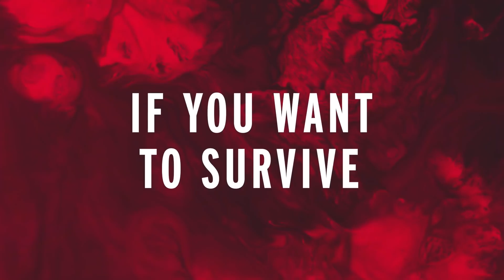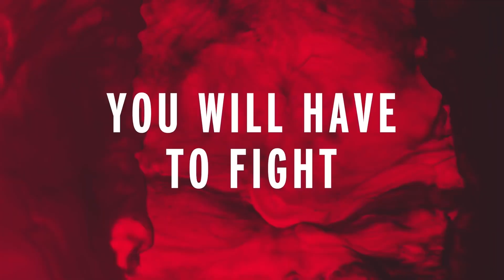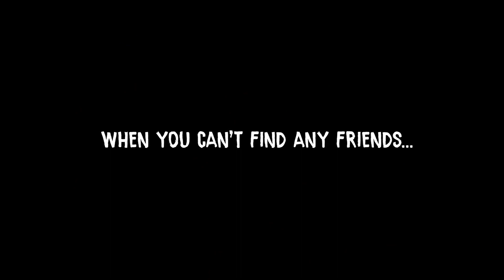🔴 PS PLUS: JOGOS GRÁTIS DE FEVEREIRO SÃO BONS? CONTROL, CONCRETE GENIE E DESTRUCTION ALLSTARS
Os jogos de graça da PSN de Fevereiro de 2021 já foram revelados: Controle e Concrete Genie para o PS4, e Destruction AllStars para PS5. Os games estarão disponíveis a partir do dia 1 de fevereiro para assinantes da PS Plus. Confira o vídeo e saiba tudo sobre esses títulos.